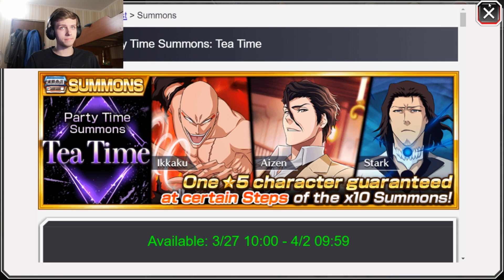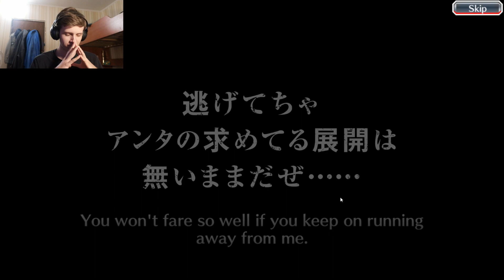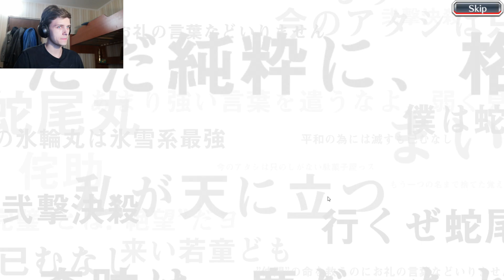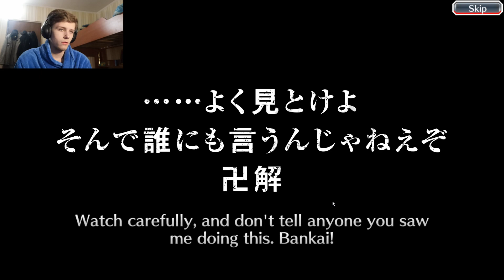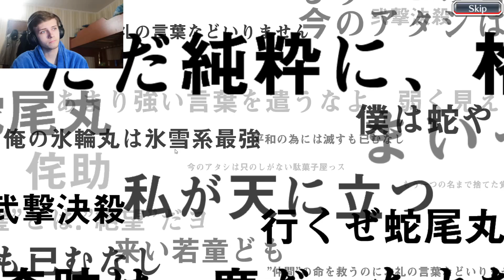ОТКРЫТИЕ ВИТРИНЫ С КРАСАВЧИКОМ АЙЗЕНОМ (Party Time Summons: Tea Time) | Bleach Brave Souls #868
🎮Игра - Bleach Brave Souls
★ Посещай мои стримы на WASD! ★
★ В моей группе мемы и арты, залетай! ★
★ Стань частью нашей команды на корабле! ★
★ Смотри весёлые и полезные видео на моём аккаунте в ТикТоке! ★
★ Мой Инстаграм, что же ещё может быть?! ★